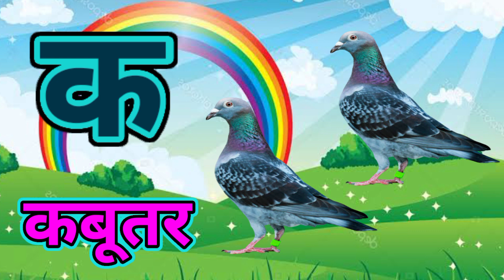K se Kabooter: Learn Hindi Alphabets with Uikids TV